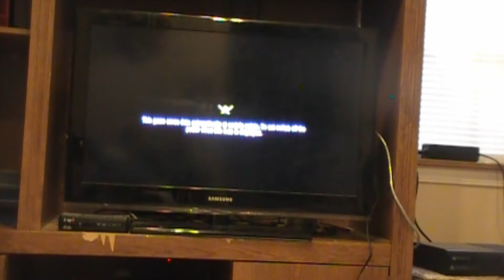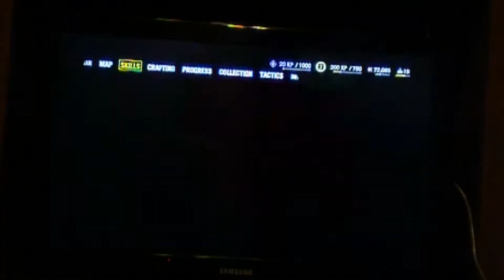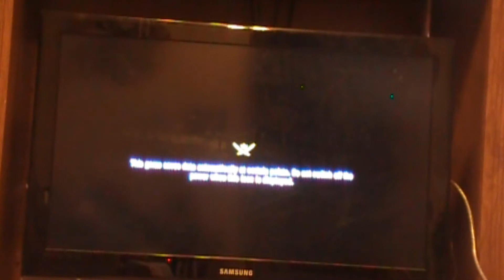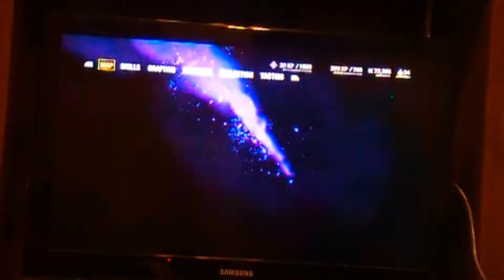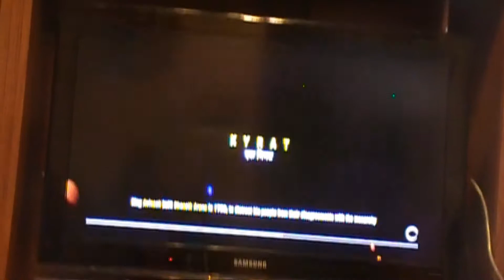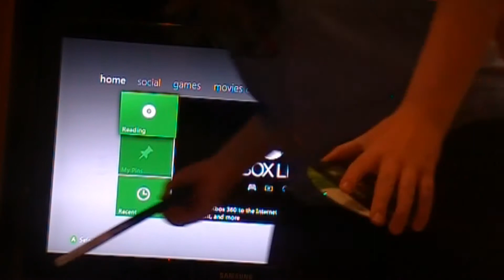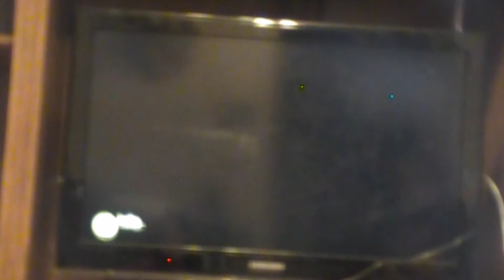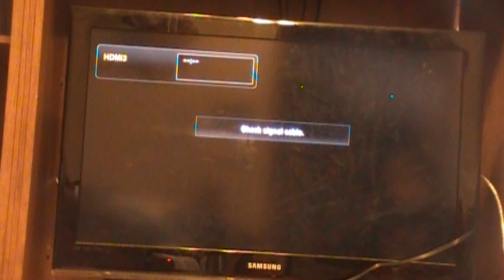Far cry 4 w/Avery and Addison